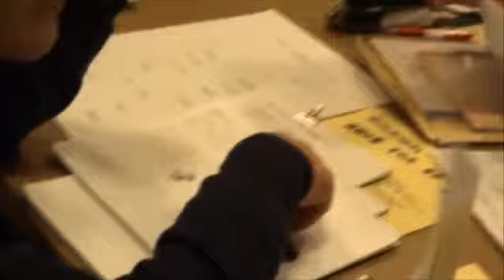2012０２２６排泄サポート「ごきげんさん」